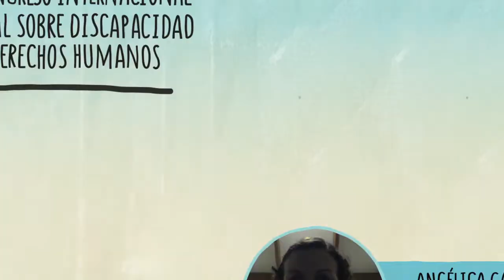La educación para todos y cualquiera: el rol del maestro y la configuración del estudiante